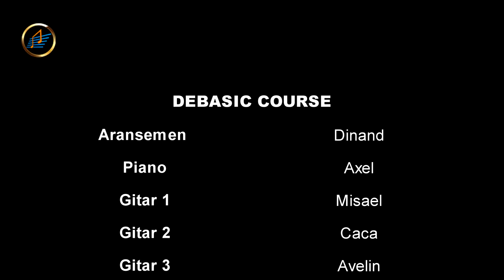SELAMAT NATAL DAN TAHUN BARU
Debasic Course merupakan Kursus musik di Pekanbaru dan Duri.
Melatih kemampuan anak-anak dalam bidang musik.